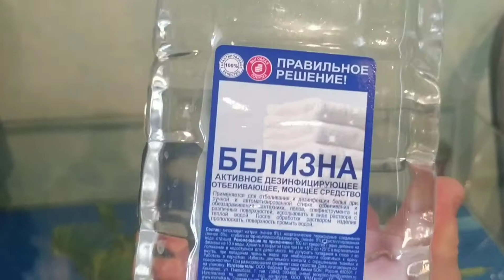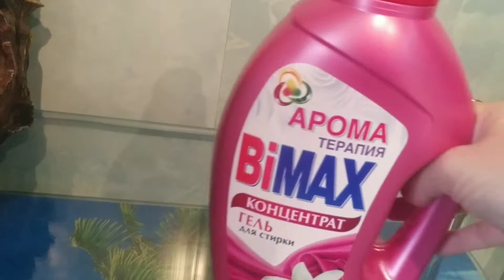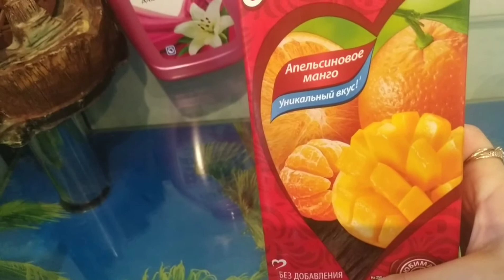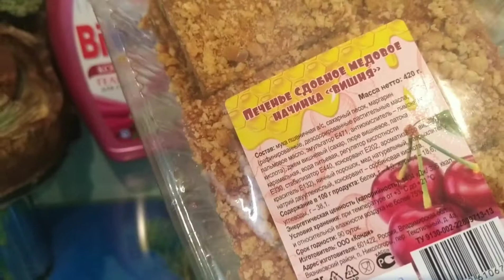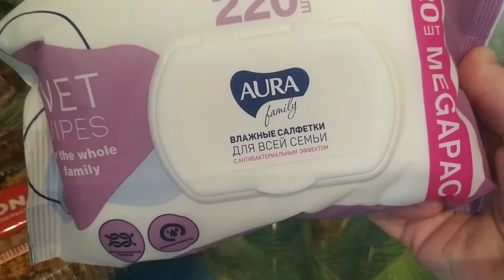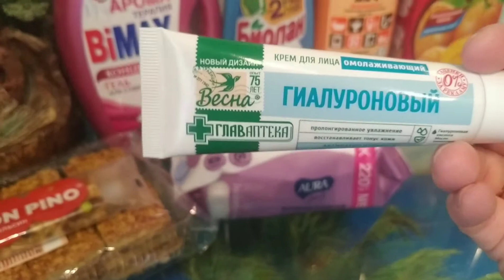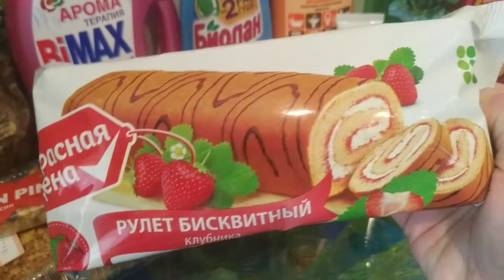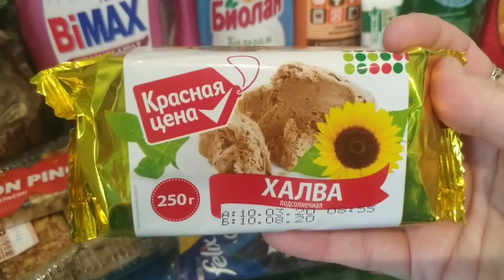🛍 Покупки за первую неделю апреля